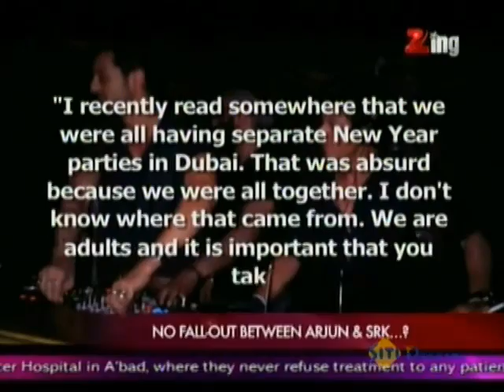No Fall-out Between Arjun & SRK....?